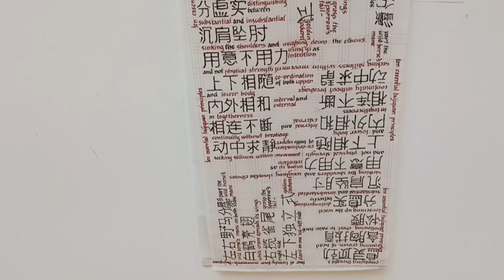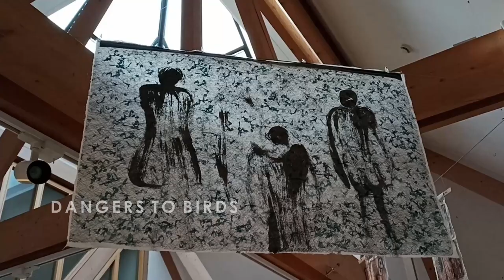Artist Interviews 14 - Phoenix Contemporary Textiles Group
We talked with textile artist Linda Walsh about her artist collective, the Phoenix Contemporary Textiles Group, and she provided a wealth of interesting information guaranteed to enhance your experience of the current exhibition here at Riverhouse!

We hope you enjoy watching the interview, and if you have any questions, the members of the group will be at the Robert Phillips Gallery at the Riverhouse Barn until Sunday 31st October!

To find out more about the Phoenix Contemporary Textiles Group,
To find out more about the Riverhouse Barn and the Robert Phillips Gallery,

Interviewee: Linda Walsh
Filmed & edited by: Louise Lovekin

All artists:
Linda Walsh
Maria Walker
Joan Glasgow
Lynne Butt
Joan Bingley
Jo Coombes
Kate Davis
Robertta McPherson
Rosaline Darby
Marie-Ghislaine Beauce
Alison Hird-Beecroft